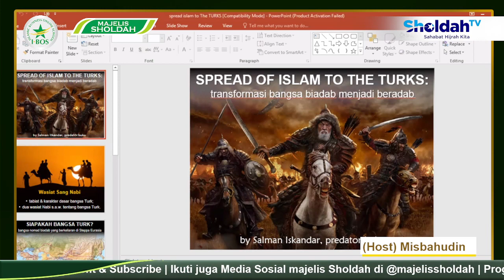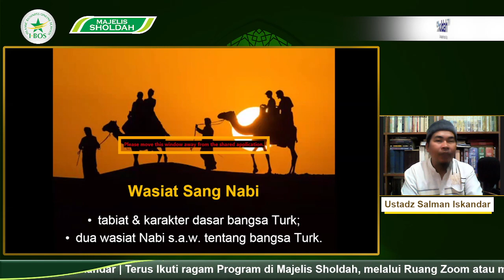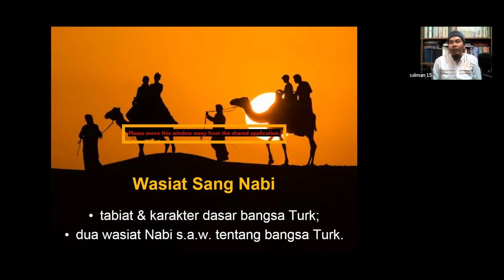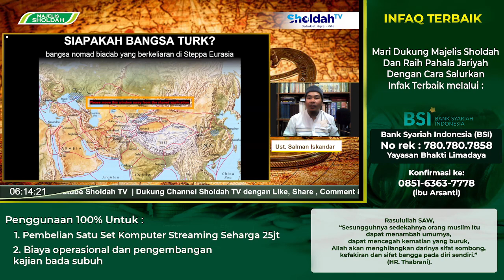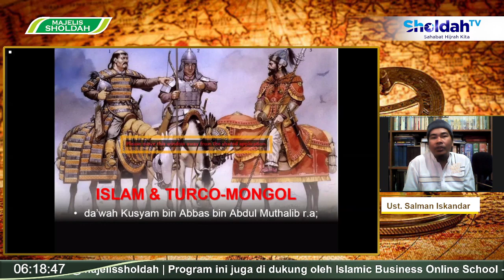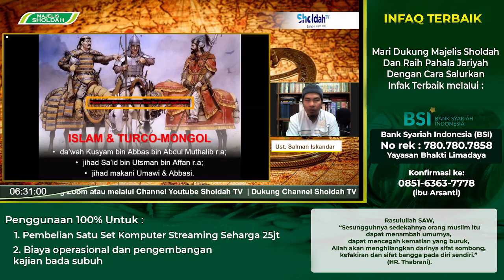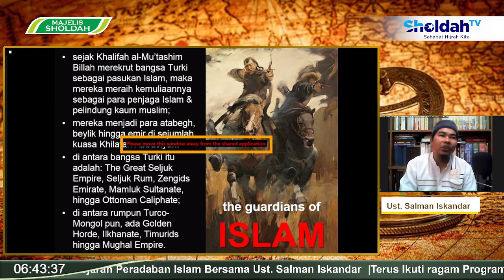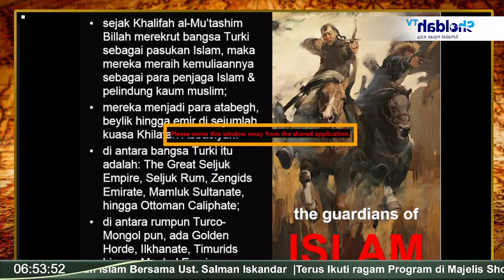Kajian Ba'da Subuh - Sejarah Peradaban Islam Bersama Ustadz Salman Iskandar - Sejarah Bangsa Turkiye